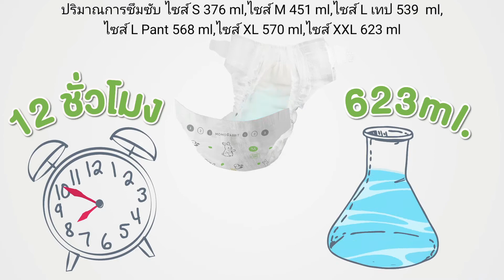Momo Rabbit Premium Diaper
Momo Rabbit
ผ้าอ้อมระดับพรีเมี่ยม อันดับ 1 จากเกาหลี
บาง เบา ซึมไว ซึมซับยาวนานกว่า 12 ชั่วโมง
ให้น้องแห้งสบาย อารมณ์ดีได้ทั้งวัน